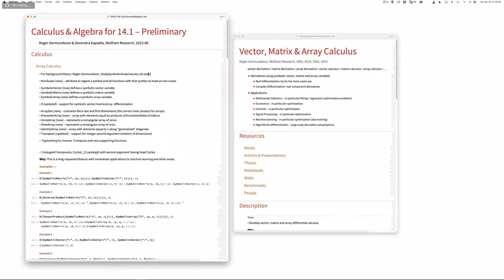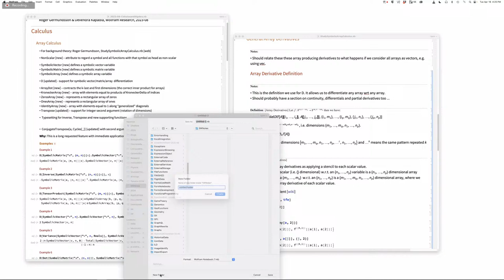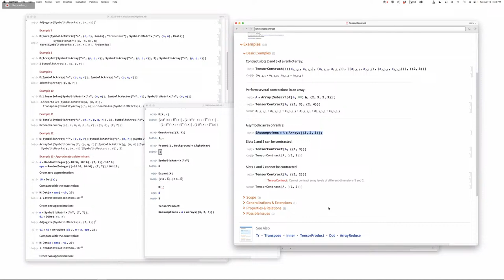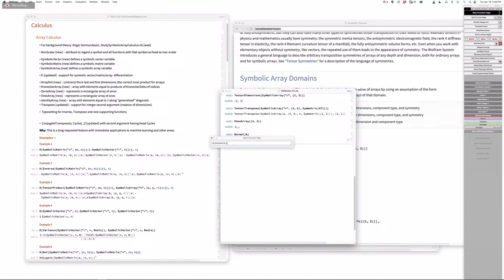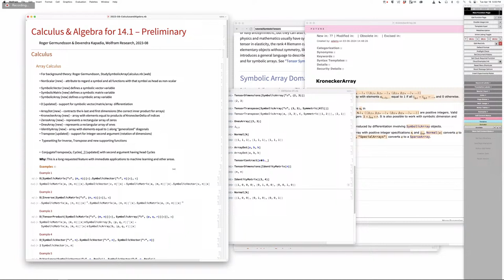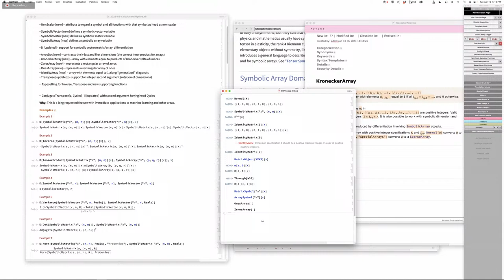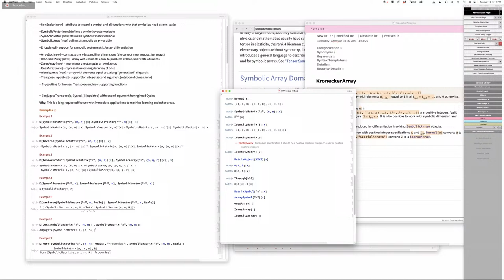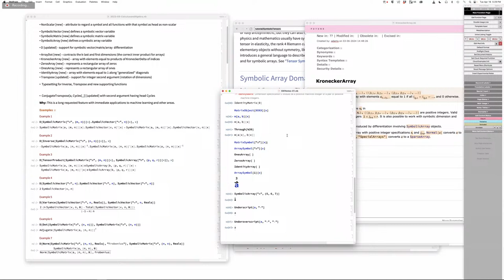Live CEOing Ep 784: Design Review of Calculus & Algebra Features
In this episode of Live CEOing, Stephen Wolfram discusses upcoming improvements and functionality to the Wolfram Language. If you'd like to contribute to the discussion in future episodes, you can participate through this YouTube channel or through the official Twitch channel of Stephen Wolfram